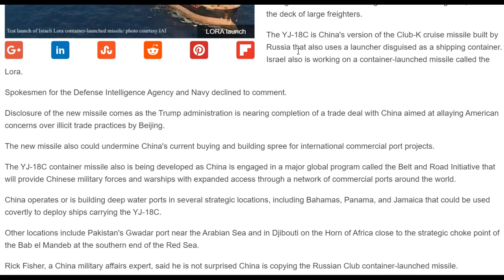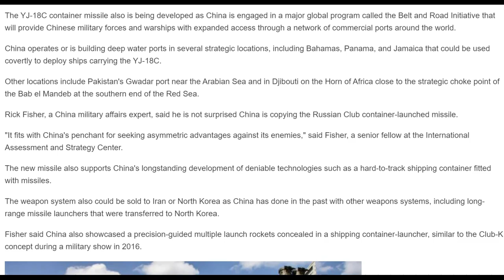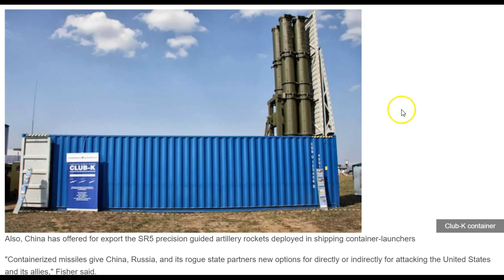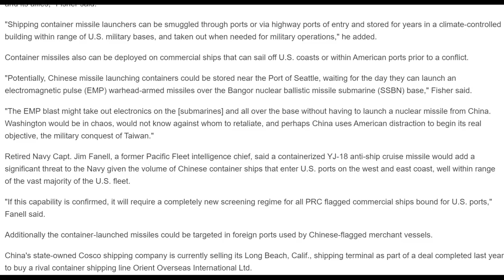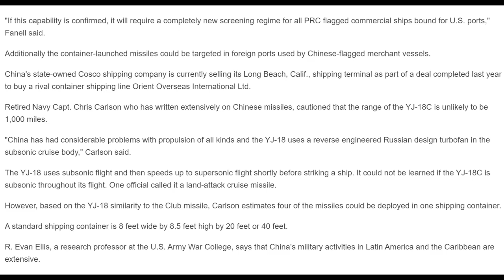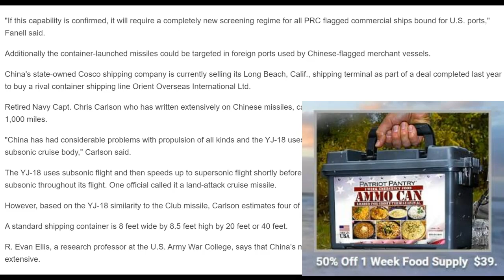China Building Long-Range Cruise Missile Launched From Ship Container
World Dominance is the Goal..